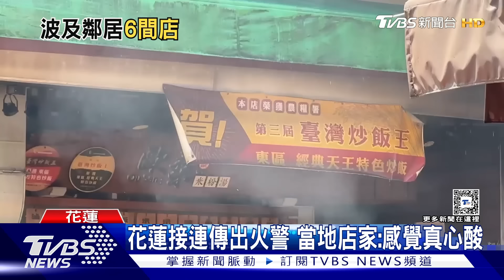花蓮公正街竄火舌 燒毀名店「歐桑米粉湯」｜TVBS新聞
花蓮又有名店失火，在公正街，有四十五年歷史的「歐桑米粉湯」，疑似煮菜發生意外，整間店陷入火海，還延燒其他店面，其中一名廚師嗆傷送醫，其他人紛紛逃命，眼看花蓮接連發生嚴重火警，強震過後依舊災難頻傳，當地店家直呼，真的心酸！